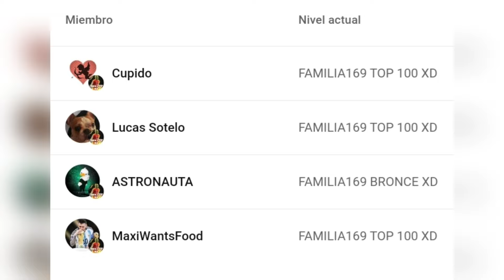¡Las CARTAS MÁS CHETADAS de CADA PAÍS en la COPA AMÉRICA 2024! 🚀🔥FC MOBILE 24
DEJA TU LIKE PARA MÁS Y COMENTA CASI SIEMPRE TE RESPONDO ❤

Descripción:

¡Hola a todos los fans de FC 24 Mobile! En este video vamos a descubrir las cartas más OP de cada país en la Copa América 2024. 🏆🌍 Desde los jugadores legendarios de Argentina 🇦🇷 y Brasil 🇧🇷 hasta las estrellas emergentes de Colombia 🇨🇴 y Chile 🇨🇱, te mostramos quiénes son los cracks que están dominando el torneo. ¡No creerás quién ocupa el primer lugar! 😱

Si eres un verdadero fanático del fútbol móvil, este video es para ti.